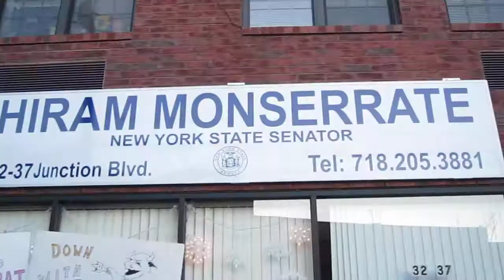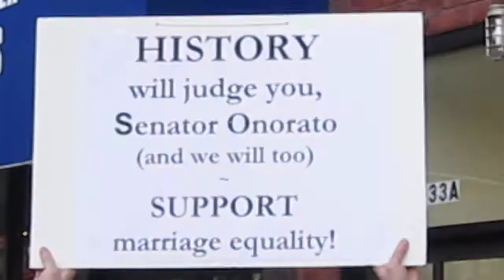Stonewall Democratic Club Brendan Fay March for Civil Equality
Mr. Richard Allman President Stonewall Democratic Club Michael Bendecker Brendan Fay The Civil Marriage Trail March for Civil Equality

Marriage Equality New York City NY NYC Proposition Eight Prop8 Prop 8 8. SameSex Same Sex Civil Union Unions Equality Equal Right Rights Legal Politics Political Government Jose R. Peralta State Assembly assemblyman represents District 39 Jackson Heights Albany City Council Member-elect Danny Daniel Dromm